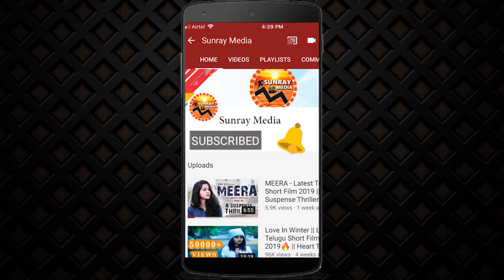Kichha Sudeep Great Words About SS Rajamouli Dedication || Aakanksha Singh || Pailwaan Movie || SM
Kichha Sudeep Great Words About SS Rajamouli Dedication || Aakanksha Singh || Pailwaan Movie || SunrayMedia